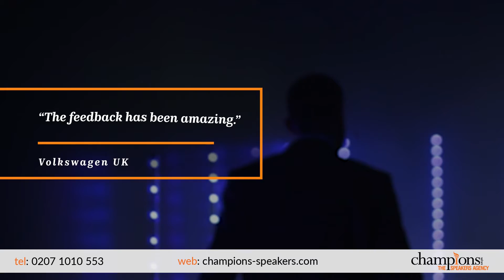Jez Rose Speaker | Global Keynote Speaker Highlights | Contact Agent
🔸 How To Hire Jez Rose as a Keynote Speaker

Do not miss this exciting compilation of keynote speeches from Jez Rose, renowned TEDx Speaker, behavioural expert and award-winning author including talks on the comfort zones you put on yourself and the most important piece of television in the last century. Watch this video to find out more!

🟠 SOCIAL LINKS 🟠

🔸 Who is Jez Rose?

Jez has an exceptional reputation as a keynote speaker delivering presentations to the world's most recognised brands. As well as being a world class keynote speaker he also is an award winning author and broadcaster. The highly sought-after speaker has spoken at the renowned TEDx conferences in both the UK and USA. Jez passion surrounds how nature impacts on human health, wellbeing and behaviour and how small changes can produce extraordinary results. Jez is no stranger to being a radio and TV personality where he can be seen travelling the country with BBC 1's Saturday Kitchen or in the studio with James Martin's Saturday Morning. Jez is also recognised from his role as guest presenter on QVC.

The award winning author has written two children's books, Zooster McFlooster & the Very Big Sneeze and The Sock Thief as well as two other books Flip the Switch and LEGACY. Jez is also a regular writer of articles and features which have appeared in The Daily Telegraph, Liz Earle Wellbeing, CNN and BBC Countryfile magazines. The founder of The Good Life Project which is a research project supported by ambassadors The Soil Association; broadcaster Kate Humble and Gardeners World Adam Frost. Jez believes nature is not being taken seriously so this project develops practical evidence-based guidance for organisations on the impact nature has on human health, well being and behaviour.

Jez has an amazing ability to explore complicated topics in a way that captivates everyone he speaks to and for over decades his reputation has withheld resulting in him being invited to a magnitude of events in more than 14 countries. Jez is a highly sought after speaker who provides the best he possibly can and never disappoints.

Previous clients of his have stated "Jez creates energy and engagement wherever he goes. His infectious enthusiasm, talent and humour make him a pleasure to work with. He has a real passion for delivery and it makes for a presentation that is off the scale and nothing like you have ever experienced before". Every audience he has spoken to has said they were captivated by his forward thinking and enthusiastic approach. Jez is perfect for industry conferences, high profile awards around the world as well as facilitating discussion panels and workshops. Jez energy and presenting style helps bring passion and life to a wide range of events.